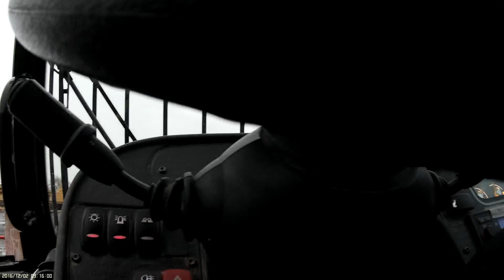widlak jazda budowa UK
długie nagranie jazdy,  pracy,  widlakiem na budowie w UK